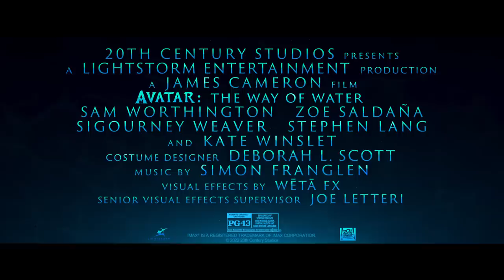Avatar: The Way of Water | New Trailer | Experience It In IMAX®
On December 16, experience the motion picture event of a generation. Watch the brand-new trailer and experience AvatarTheWayOfWater presented in immersive IMAX 3D. Tickets are on sale now